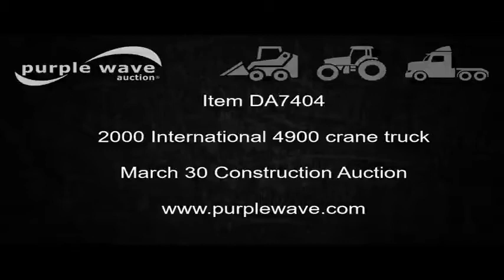2000 International 4900 crane truck for sale | no-reserve Internet auction March 30, 2017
2000 International 4900 crane truck
170,011 miles on odometer
Eaton Fuller eight speed plus Lo and Lo-Lo manual transmission
Single axle
AC and heat
AM/FM
Air suspension seat
PTO
19'9"L flatbed
Steelmaster Superlift 4000-17TC crane
5,000 lbs maximum lift capacity
16' boom length
19'3" maximum lift height
Ground and remote controls
Telescopic boom
(2) outriggers
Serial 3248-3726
(2) fork attachments
46"L forks
Block fork
Pallet fork
Single fuel tank
236" wheelbase
Spring suspension
Air brakes
11R22.5 tires
GVWR 33,000 lbs
Nebraska title
1HTSDAAN6YH315849
It's located in Roca, NE, and we're selling it to the highest bidder regardless of price.